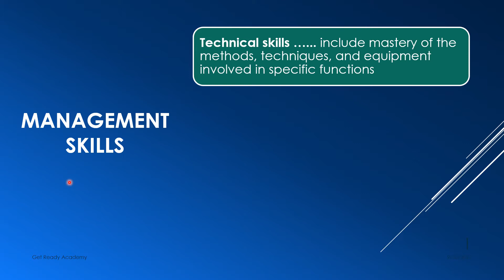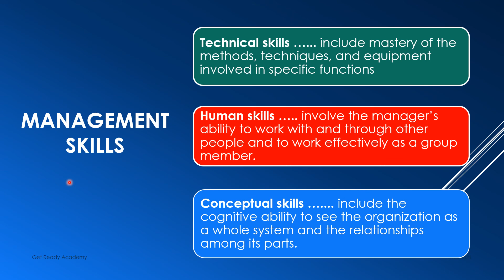Basic management skills المهارات الادارية الاساسية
Management skills المهارات الاساسية للمديرين
اذا كنت مهتم بعلوم الإدارة و التسويق و مهارات البيع يمكنك الاشتراك و متابعة كل جديد و الاستفادة من المواد المسجلة على حسابنا على انستجرام